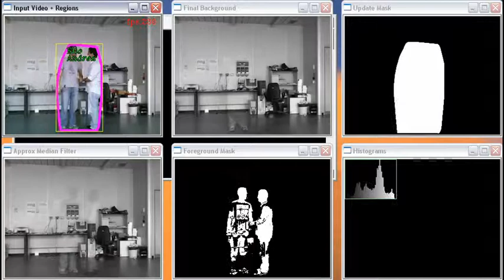FPT - Complex occlusion disambiguation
Fast People Tracking, developed at Visilab Research Center of the University of Messina by Gianpaolo Ingegneri.

The first aim is to implement fast algorithms of background subtraction and object tracking to work realtime also with embedded systems, like iMote2 XScalar ARM Linux.